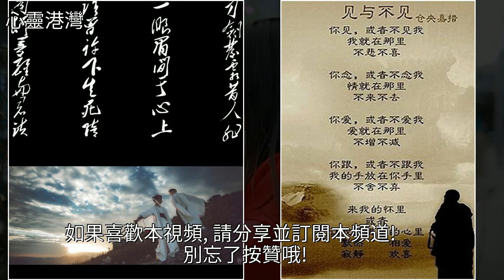倉央嘉措的經典詩歌，這一生至少讀一遍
倉央嘉措的經典詩歌，這一生至少讀一遍詩歌,倉央嘉措,布達拉宮,美文倉央嘉措的經典詩歌，這一生至少讀一遍詩歌 倉央嘉措 布達拉宮 美文